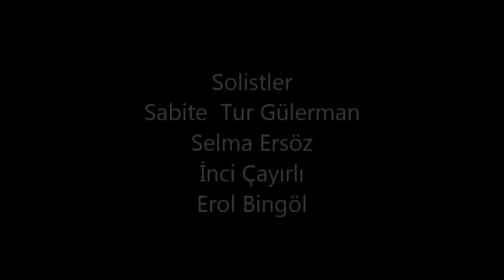Muzaffer Birtan Yönetiminde Beraber ve Solo Şarkılar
Solistler:
Sabite Tur Gülerman
Selma Ersöz
İnci Çayırlı
Erol Bingöl
-Gösterip ağyare lûtfun bizlere bigânesin-Hacı Arif Bey -Mâhûr-Koro
-Hicran açmıştır sînede yâra -Sâdi Hoşses-Mâhûr-Solist: Sabite Tur Gülerman
-Kadehin dudağımda gelsen de gelmesen de -Rüştü Eriç-Mâhûr-Solist : Selma Ersöz
-Ela gözlü nazlı dilber seni senden sakınırım-Alâeddin Yavaşça-Mâhûr-Solist : Selma Ersöz
-Bülbül taşta ne gezer -Segâh Türkü-Solist : İnci Çayırlı
-Açılır gonca gül yâr-Erol Sayan - Segâh-Solist:Erol Bingöl   Taksim: Ümit Mutlu
-Köprüler yaptırdım gelip geçmeye (Karam)-Segâh Türkü- Koro söylüyor.